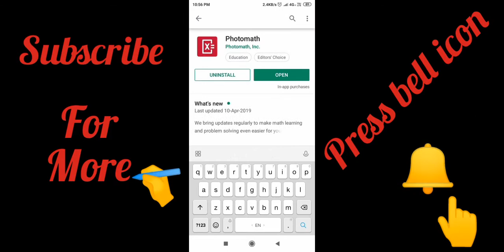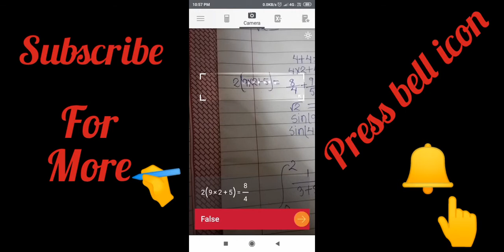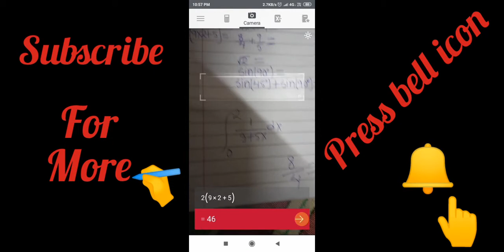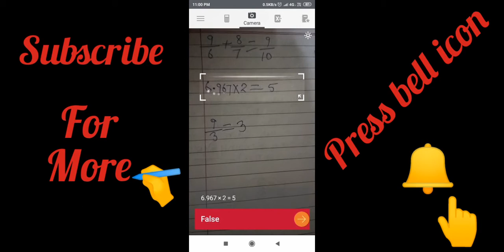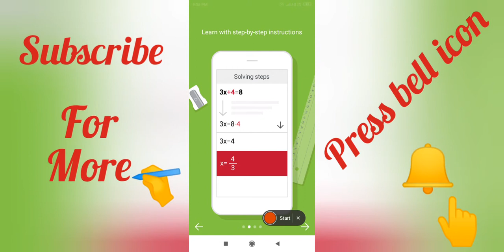Scan karke kisi bhi math ke question ko solve kare. "Technical due"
Maine ek application ke bare me bataya hai ki kaise
aap scan karke kisi bhi math ke question ko solve
kar sakte hai.
By: -Technical due